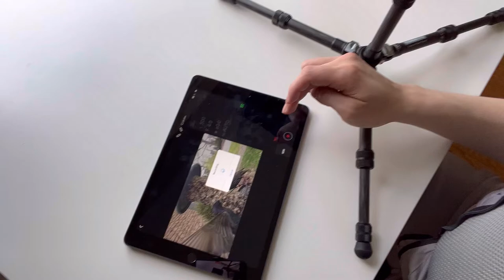Apr. 13, 2022 Vlog - Channels, Sony RX0 ii HFR